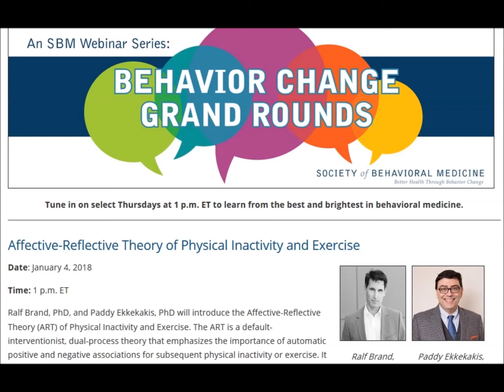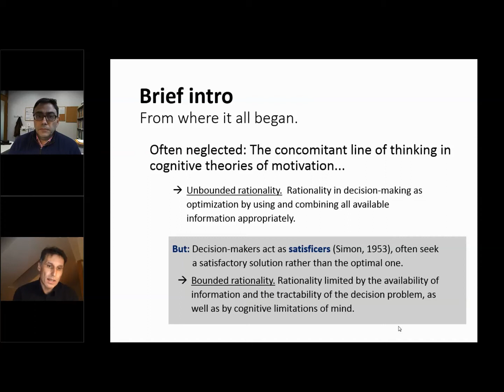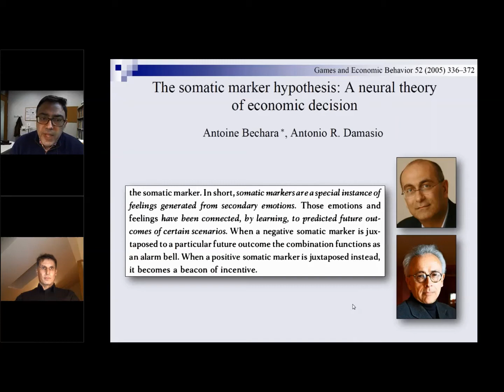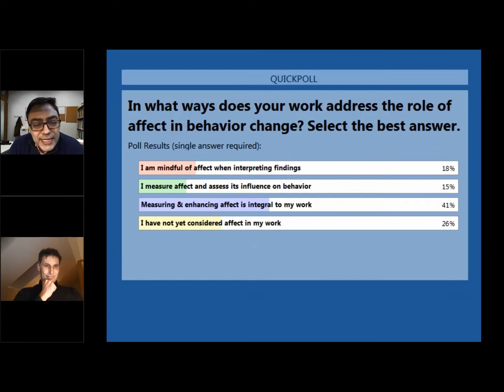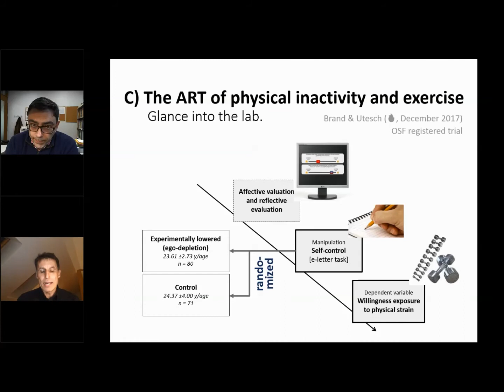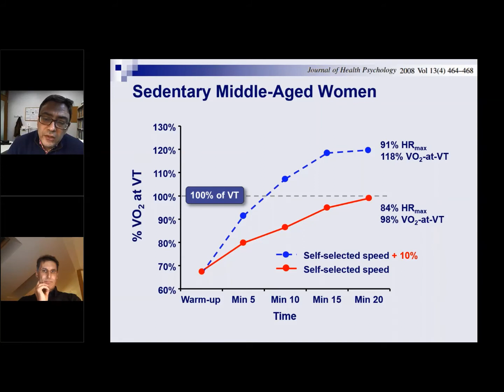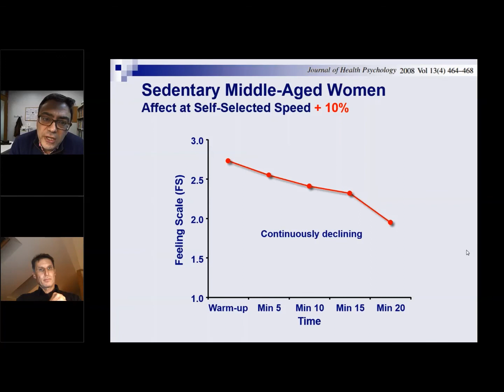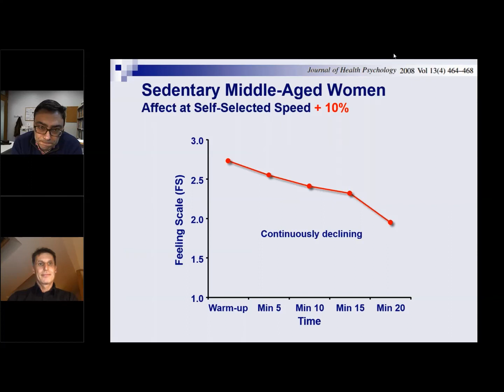Society of Behavioral Medicine, Behavior Change webinar: "Affective-Reflective Theory (ART)"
January 4, 2018: Society of Behavioral Medicine, Behavior Change Grand Rounds webinar series: "Affective-Reflective Theory (ART) of exercise and physical inactivity by Ralf Brand and Panteleimon Ekkekakis"